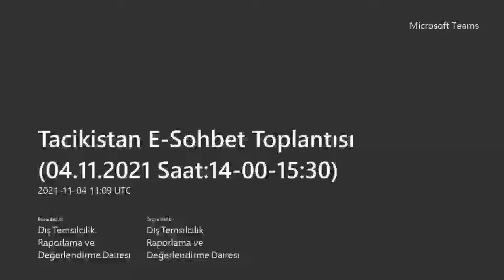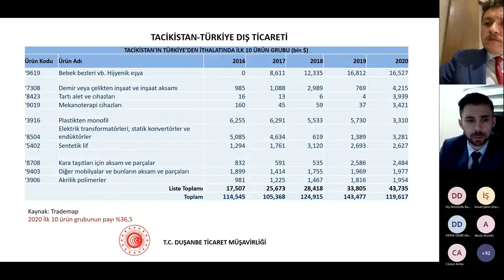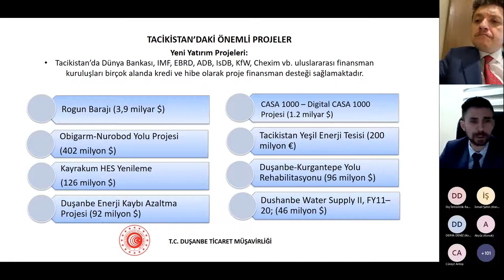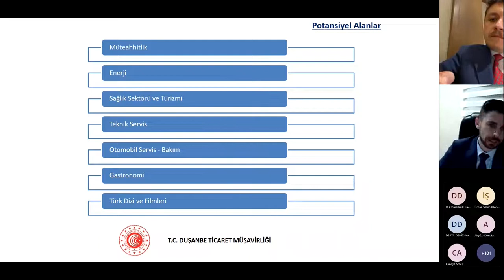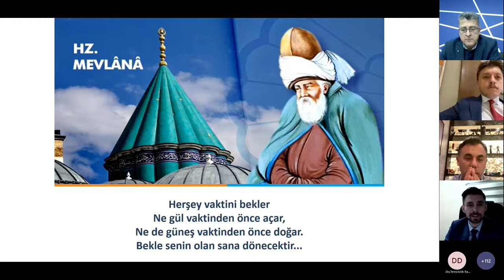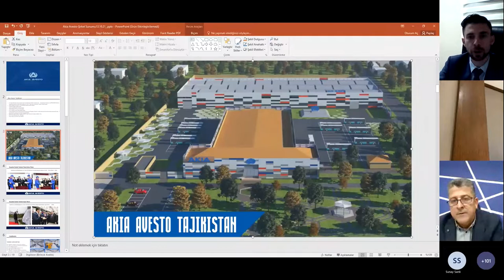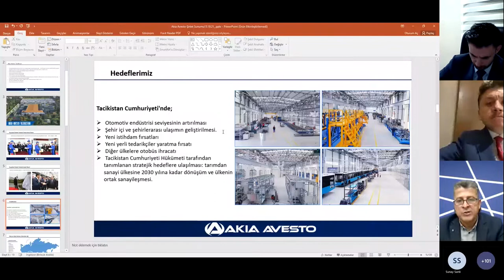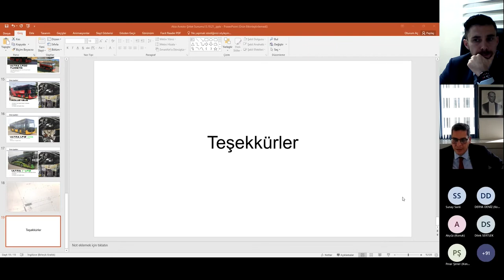Ticaret Müşavirlerimizle Elektronik Sohbetler: Tacikistan